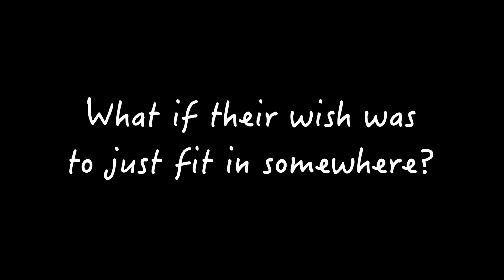Because of you, wishes can come true.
Follow a student as we see his wish to fit in come true.